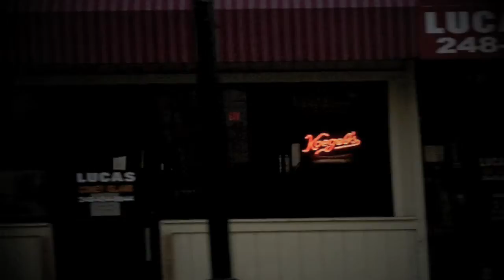Crashing Cairo - In the forest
HD version of "In the forest",  off the latest Crashing Cairo E.P. released 2012